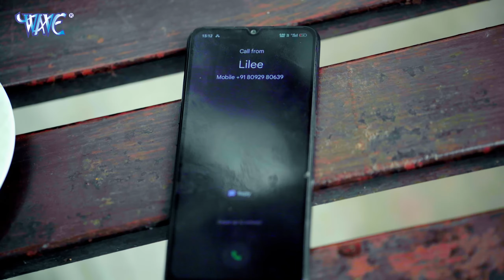Pawan Singh, Shilpi Raj | पुदीना ऐ हसीना 2.0 | VIDEO | Le Lo Pudina | Ft. Sweety | Bhojpuri Song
pawan singh pudina song shilpi raj pudina song pawan singh bhojpuri song pudina 2.0 song pawan singh pudina aa aa song pudina a hasina